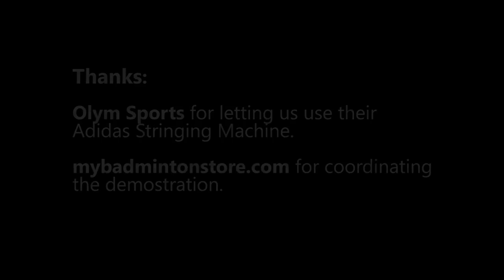Adidas Stringing Machine Demonstration - Badminton Stringing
Stringing a Adidas Adipower Tour racket with BG66 in the Adidas Stringing Machine.

My Stringing Equipment:

Gamma 6004 6pt SC stringing machine
WISE 2086 Tension Head
Tsunoda cutter
Hakko Serrated Short Nose Plieres